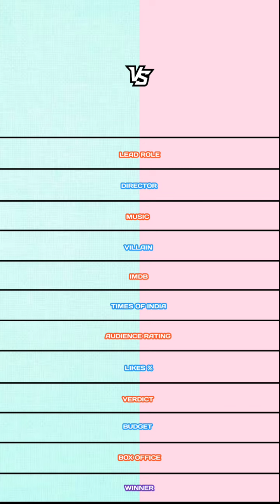Star Vs Aranmanai 4 Movie Comparison